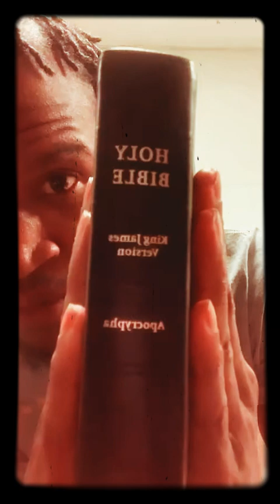Forgive your dad so you can be free Men.. Part 1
Talking with Brother Knowledge about letting go and forgiving our dads so we can be free. We are no good for ourselves or others if we can’t let go of what broke us. We need to do better by our women and children. Don’t Miss Out!